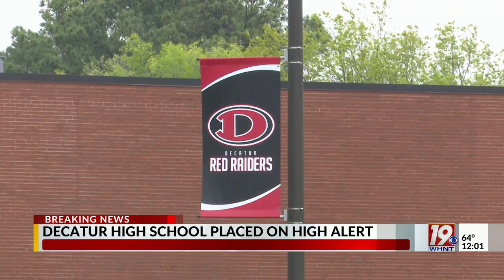Decatur High School Placed on High Alert | March 31, 2023 | News 19 at Noon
Decatur High School is dismissing early after being placed on high alert.